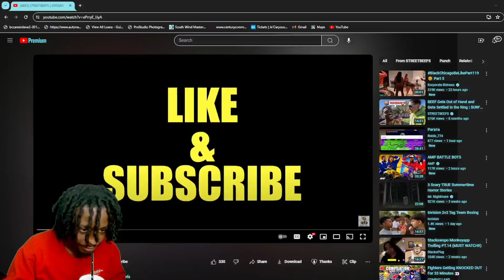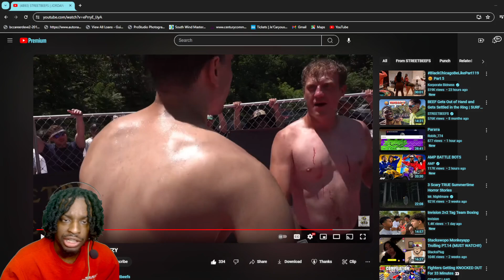SAY YOU SWEA TO GOD! STREETBEEFS | JORDAN vs FITZY| REACTION